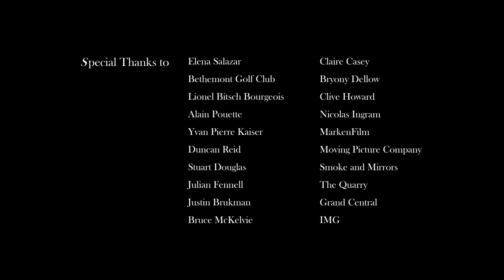Manuel De Los Santos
Manuel de los Santos is one of sport's most inspirational figures. Growing up in the Dominican Republic, he played baseball from a young age and by 2003 was planning to turn professional. But a motorcycle accident changed his life forever when he lost his left leg above the knee.

Following this accident, he moved to France and on seeing the film, 'The Legend of Bagger Vance', he was inspired to take up golf. Now 26 years old, Manuel lives in Paris and plays to a handicap of just three, competing in high profile tournaments all around the world. His extraordinary golf swing has become instantly recognisable.

Peter Montgomery read about Manuel at the end of 2009 and had the idea of making a film about him. This short documentary portrait is the result.